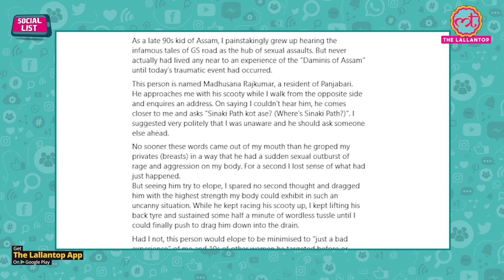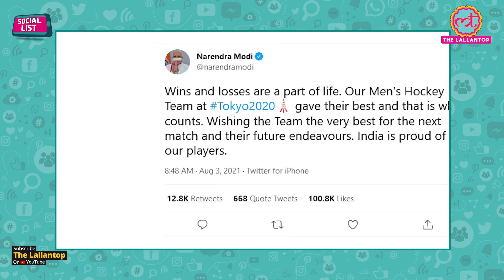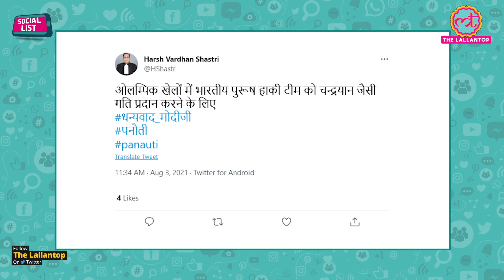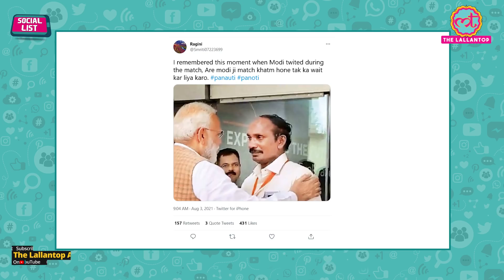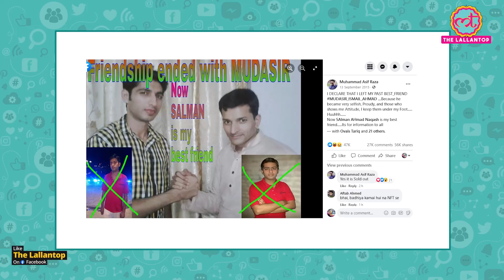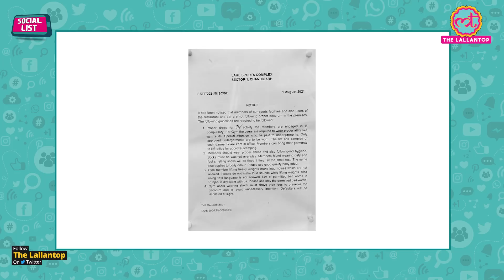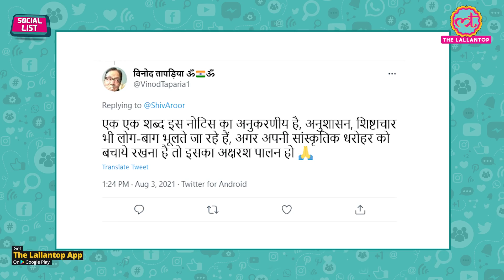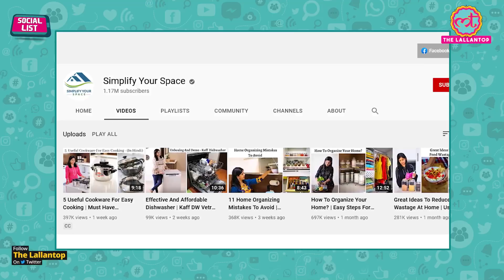Panauti कह Narendra Modi को Men's Hockey SemiFinal हार का कारण बताया, Chandryan गिनाया |Social List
In this episode of Social List, Ashish Mishra talks about the Twitter trend Panauti.Twitter users Blame Indian prime minister Narendra Modi for the loss of the Indian Men's hockey team in the semifinals on Tokyo Olympics 2020. India's dreams of winning a 9th Olympic Gold medal in men's hockey came down crashing in a span of 15 minutes as they lost an intensely fought semi-final to world champions Belgium 2-5 at the Oi Hockey Stadium in Tokyo on Tuesday. India's inspired run to their first-ever semi-final in 49 years raised hopes of a billion back at home but they came 2nd best in the Tokyo Olympics semi-final. Social media users blame Modi for this loss as well as for the failure of Chandrayan's mission.

00:00 Intro
00:42 Headlines
01:51 'Panauti' Tweets
05:44 'Friendship ended with Mudasir'
7:20 Chandigarh lake club rules
09:55 POTD